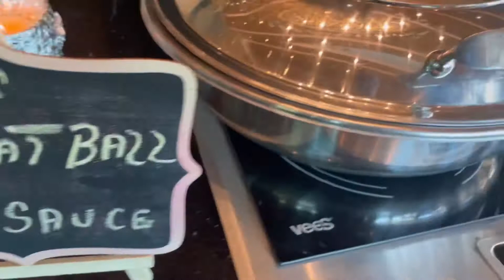Lunch Treat | The Light Hotel Penang | Awesome Buffet ✨✨